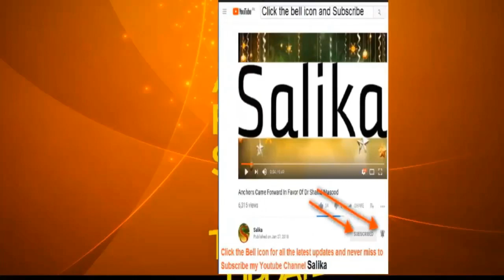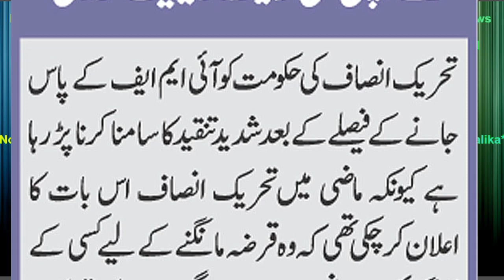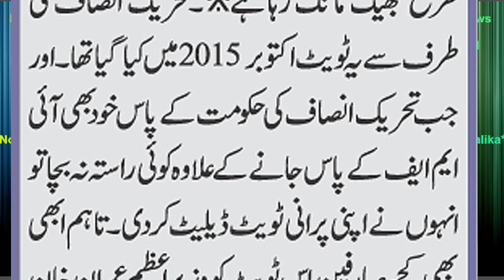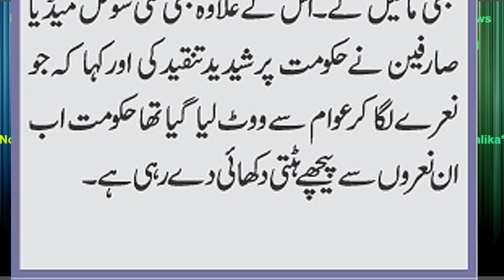WAZIR E AZAM BHIKARI H PTI NA APN8I TWEET DELETE KAR DI